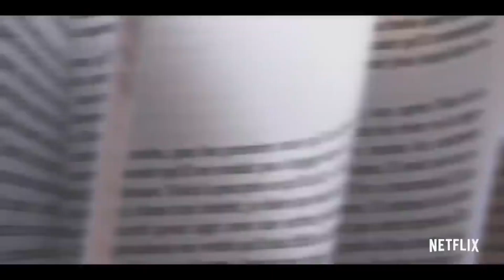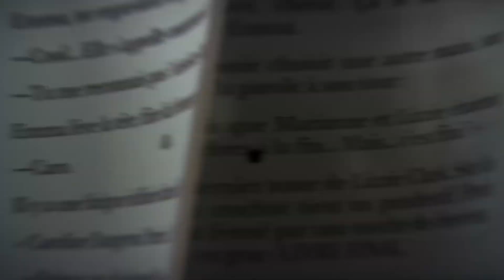Marianne Dizi Tanıtımı ve İnceleme | Netflix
Yoğun isteklerden sonra Netflix korku dizisi Marianne incelemesi ile geldim. Merak edenler videoya.

Bana Instagram'dan da ulaşabilirsiniz.